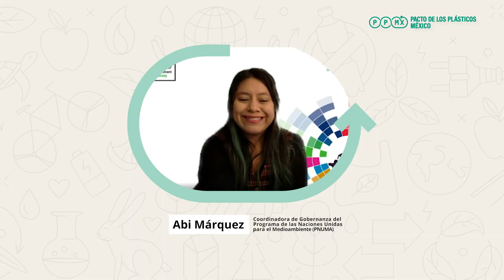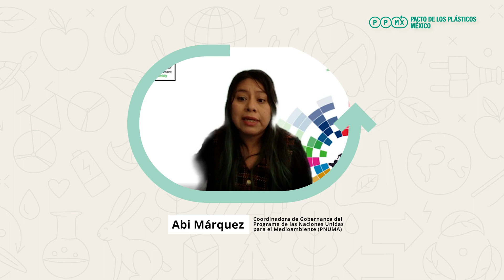Plásticos problemáticos e innecesarios - Pacto de los plásticos México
¡Bienvenido al podcast del Pacto de los Plásticos México!

De la mano de expertos, a través de 6 episodios haremos un recorrido por la problemática de la contaminación plástica y sus posibles soluciones, y comentaremos lo que ya se está haciendo y lo que puede hacerse mejor.

En este primer episodio platicaremos sobre los tipos de plásticos que son problemáticos e innecesarios; con expertos de la academia, organismos internacionales y del sector privado.

Nos acompañan:
• Aletia Vázquez, Departamento de Energía de la Universidad Autónoma Metropolitana
• Abi Márquez, Coordinadora de Gobernanza del Programa de las Naciones Unidas para el Medioambiente
• Javier Mancera, Subjefe de difusión de Yakult
• Lisseth Cordero, Co-fundadora y CEO de Ecolana.

Esta es una producción en equipo con WRAP.

El Pacto de los Plásticos México es una iniciativa para buscar resolver el problema de la contaminación plásticas de forma colaborativa. Conoce más en: pactodelosplasticosmexico.org